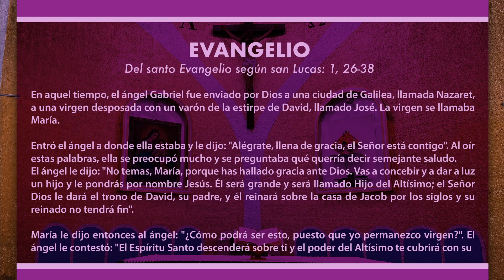Evangelio del día martes 20 de diciembre de 2022